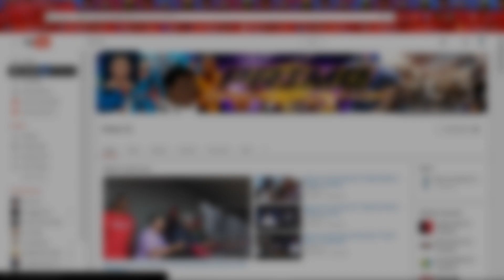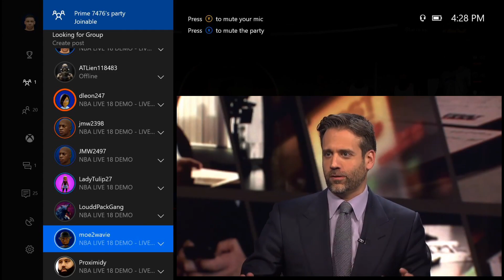Nba Live 18 The Nba Live Community Having Fun /Live -Run At The Drew League.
Us the Live Community got together played some Drew In Nba Live 18 Gameplay Live Run make sure to freestyle me on twitter links are below